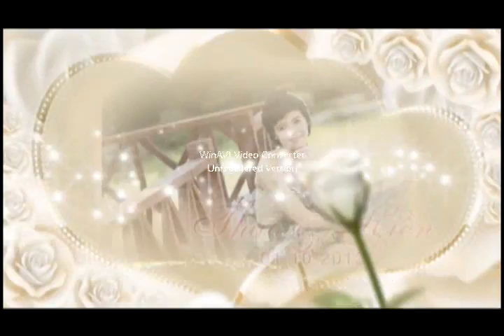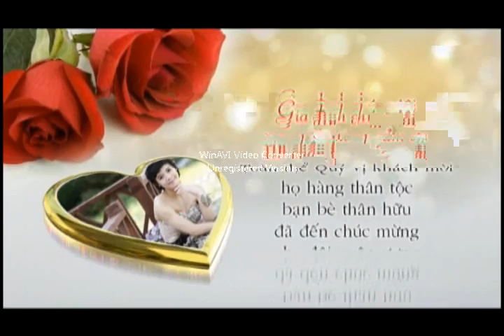Le Thanh Hon bao thao - Ngoc Hien